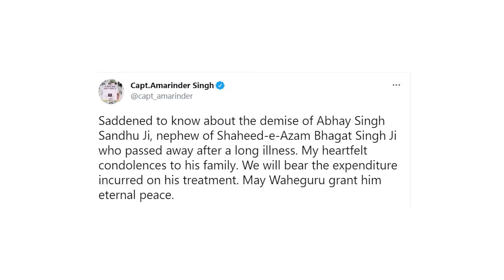Shaheed Bhagat Singh's nephew Abhay Singh Sandhu Dies of Coronavirus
Social activist and late freedom fighter Shaheed Bhagat Singh's nephew Abhay Singh Sandhu died in Punjab's Mohali on Friday (May 14) evening. Sandhu had tested positive for coronavirus a few days back and was undergoing medical treatment at Mohali's Fortis Hospital. According to reports, he breathed his last on Friday evening.

As per a press release from the Fortis Hospital, Abhay Singh Sandhu died due to coronavirus COVID-19 infection.